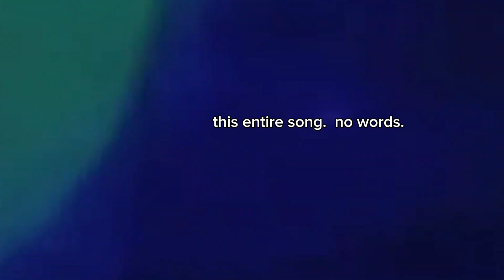ride the cyclone completely out of context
I KNOW THE SONG IN THE INTRO IS MEAN GIRLS. STFU. ITS CATCHY.